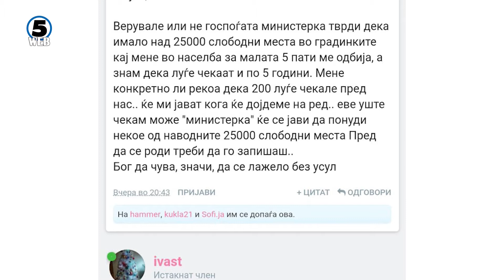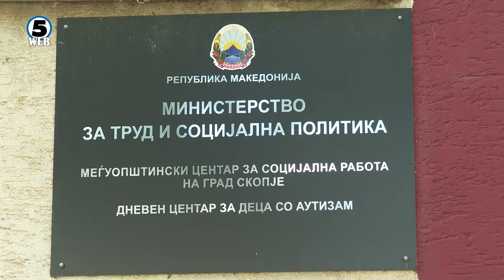Шахпаска: Има листи на чекање за во градинка, но има и слободни места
Мака мачат и родителите на децата од предшколска возраст..